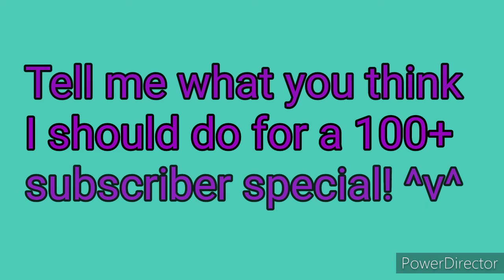We hit 100! :°}